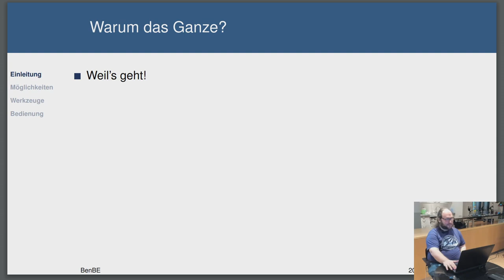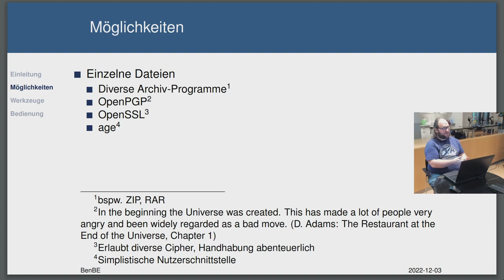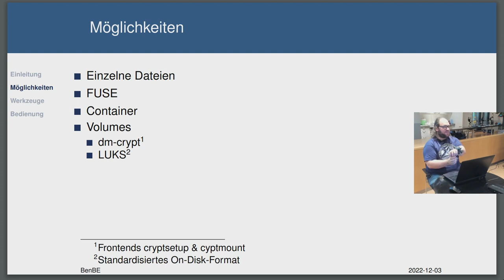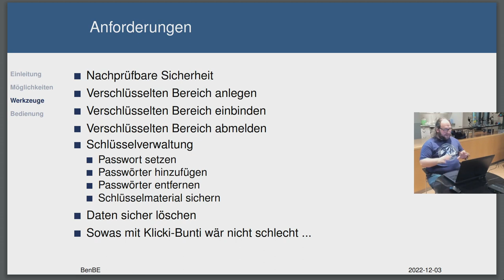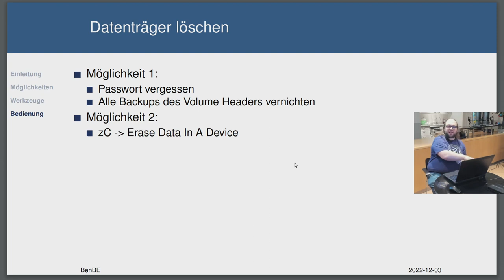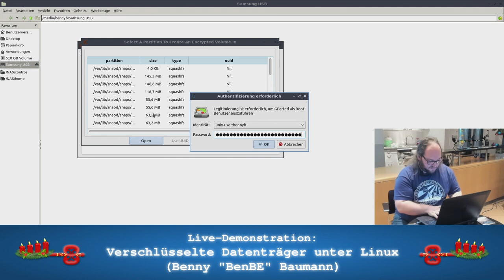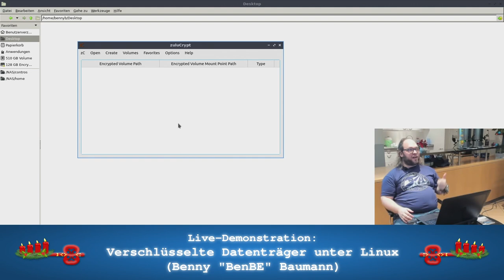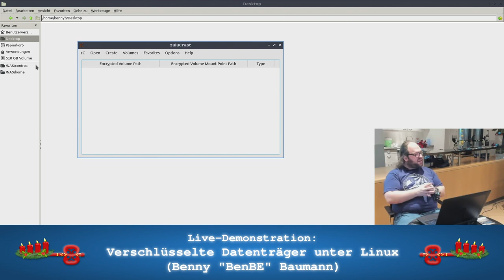CryptoAdvent 2022: Live-Demonstration: Verschlüsselte Datenträger unter Linux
Von Benny "BenBE" Baumann.